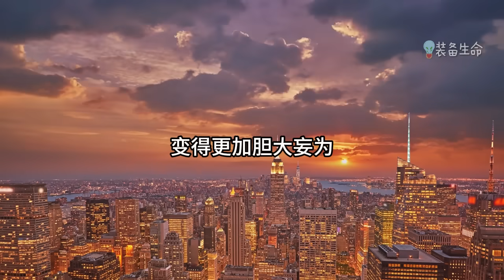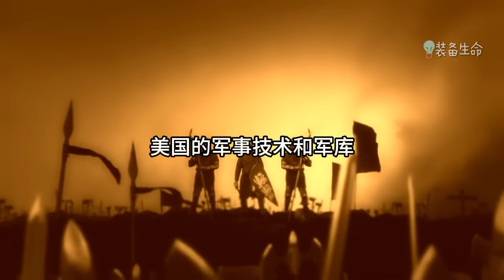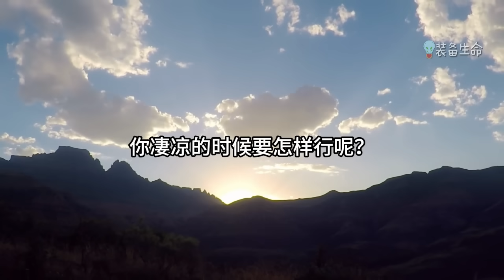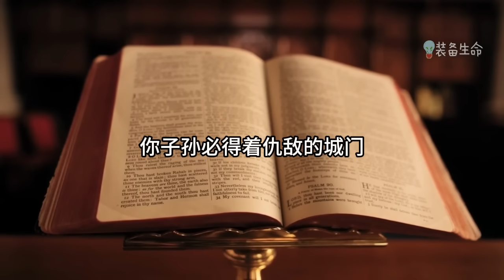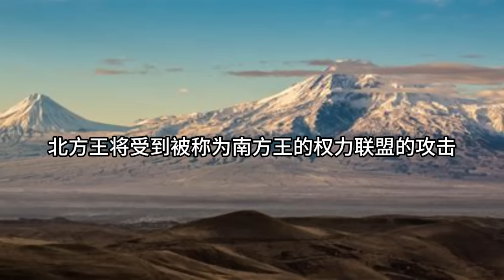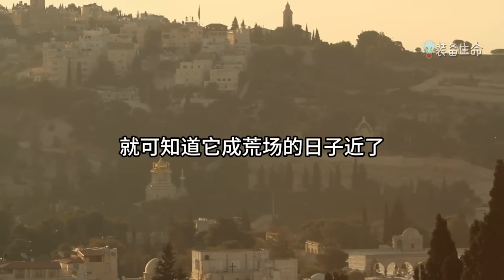577【俄罗斯与中国的崛起】俄罗斯与中国的崛起- 哈马斯袭击是谋略吗 l 圣经怎么说 l 装备生命·